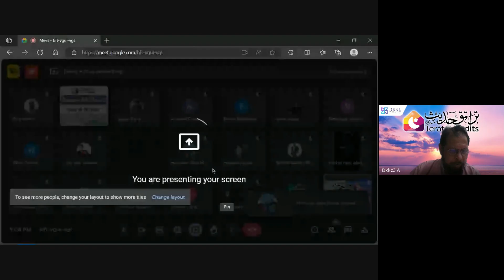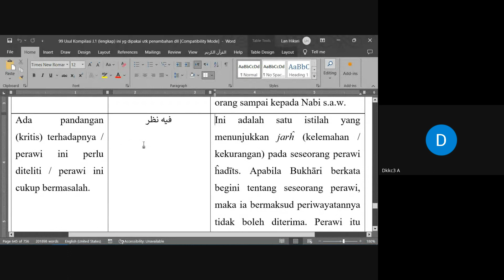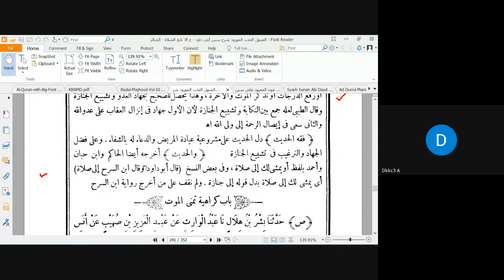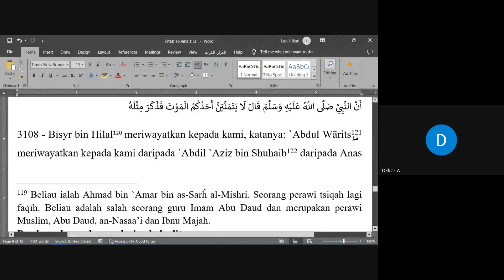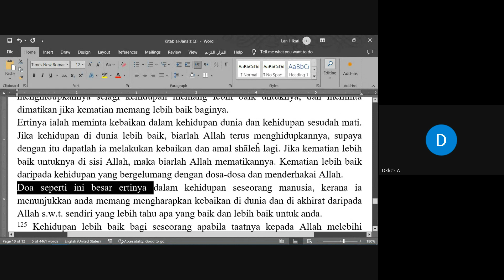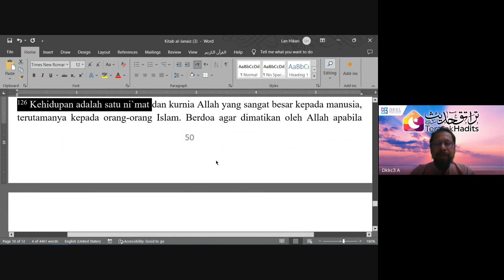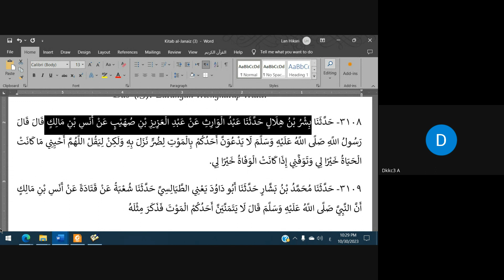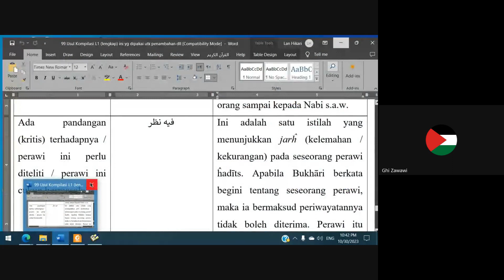Sunan Abi Daud - Maulana Asri